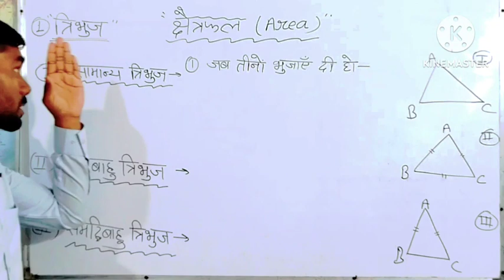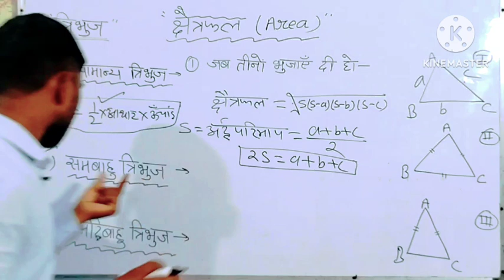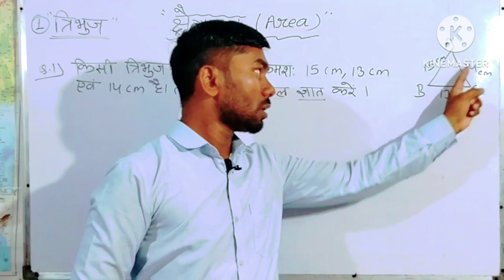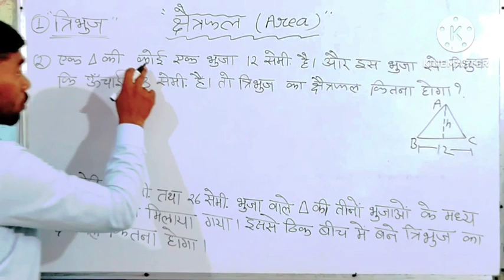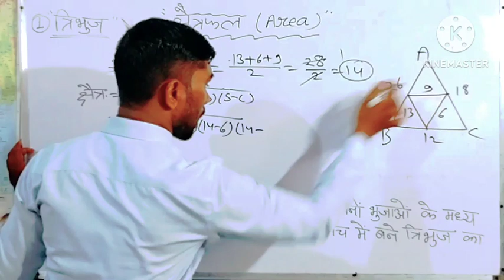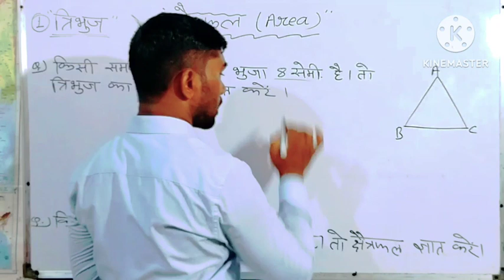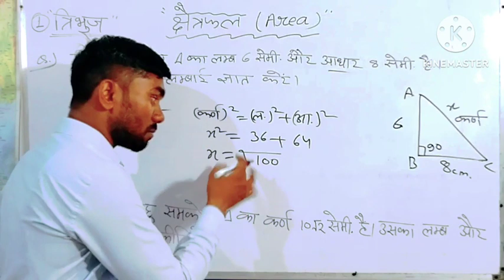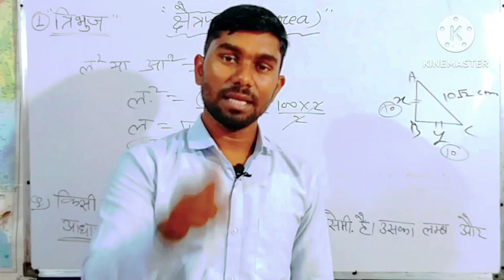Advance Maths Geometry - ज्यामिति || Triangle - त्रिकोण || Tribhuj Ka Kshetrafal || Triangle Trick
About Video :-
What is advance maths?
एडवांस मैथ्स क्या है?
How many topics are there in advanced maths?
उच्च गणित किसे कहते हैं?
How do I prepare for advanced Maths?
मैं एडवांस मैथ्स की तैयारी कैसे करूं?
SSC CGL Advance Maths Questions with solutions
JEE Advanced Maths questions
JEE Advanced Maths questions 2023
JEE Advanced Maths questions with Solutions
मैं गणित के लिए खुद को कैसे तैयार कर सकता हूं?
 ज्यामिति  का सूत्र क्या है?
क्षेत्रमिति में क्या क्या आता है?
त्रिभुज का सूत्र क्या होता है?